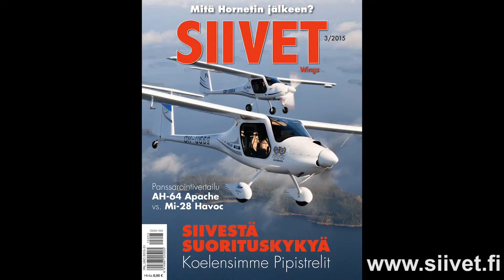Turku Airshow 2015 - audience & ramp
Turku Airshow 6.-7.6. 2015